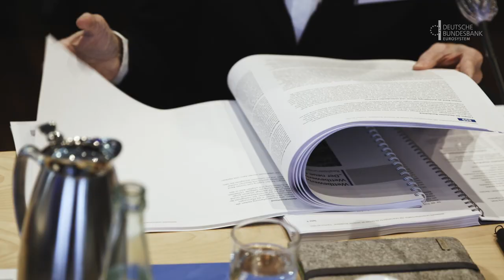Mehr Nachhaltigkeit bei den Grünflächen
Die Deutsche Bundesbank hat den Wettbewerb für die Landschaftsarchitektur des neuen Campus der Zentrale in Frankfurt am Main abgeschlossen. Ein Preisgericht aus Sach- und Fachrichtern hat aus insgesamt 16 eingereichten Entwürfen vier Preisträger ausgewählt und eine Anerkennung ausgesprochen.
„Gewünscht war ein hochwertiges und nachhaltiges Freiraumkonzept, das die funktionalen und sicherheitstechnischen Anforderungen aus der Gebäudeplanung berücksichtigt und als gestalterische Klammer des neuen Ensembles wirkt“, erklärte Johannes Beermann, im Vorstand der Bundesbank unter anderem zuständig für den Bereich Bau. „Die Landschaftsarchitektur wird wesentlich dazu beitragen, einen zukunftsfähigen Campus für die nächsten Jahrzehnte zu schaffen.“

Der erste Preis ging an den Entwurf der Berliner Büros „geskes.hack Landschaftsarchitekten GmbH“. Die Arbeit zeichnet sich durch einen klaren, wassergeprägten Campuspark in der mittleren Achse von der Wilhelm-Epstein-Straße in Richtung Haupthaus aus, der je nach Niederschlagsmenge von Wasser bedeckt sein soll. Die Wasserflächen sollen das auf dem Grundstück anfallende Regenwasser weitgehend aufnehmen.

Besuchen Sie uns auch auf anderen Plattformen und schreiben uns bei Fragen:

Adresse:
Deutsche Bundesbank

Wilhelm-Epstein-Straße 14
60431 Frankfurt am Main